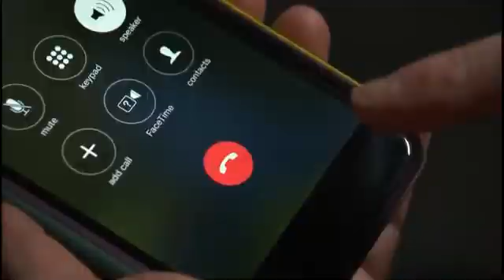Shark Gangs 2021 Trailer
Scientists have discovered and investigate the reason behind the behavior of sharks swimming around in gangs even though they are viewed as solitary predators. For years sharks have been viewed as solitary predators, but scientists have recently discovered a surprising new behavior -- that this apex predator likes to hang out in gangs. Shark Gangs National Geographic commercial is after the news report.